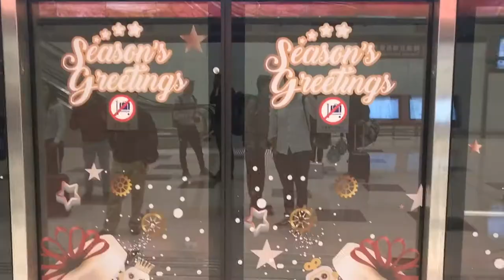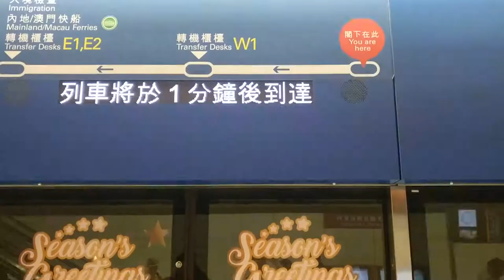Wan Chai Wet Markets, Hong Kong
I love to visit open area markets when I am in a new city and the Wet Market in Wan Chai is super interesting. Tons of fresh seafood of every variety and species imaginable. Some of the fish have been cut open so that you can see the still beating heart -- a testament to the freshness of the fish. In addition to the sights, there are lots of opportunities to snack or get fresh juices or bubble tea. Not a "must see" attraction, but certainly worth an hour or so if you happen to be in the neighborhood.